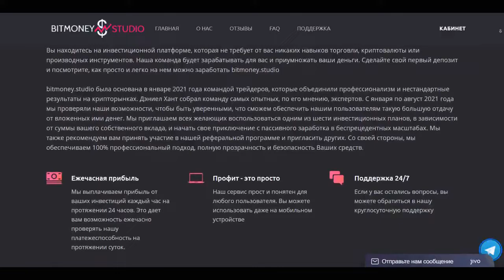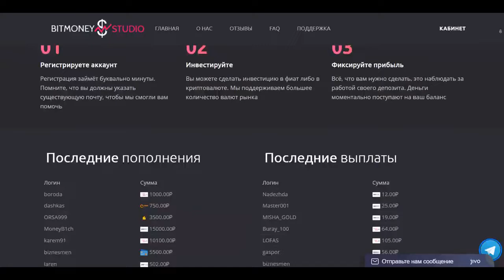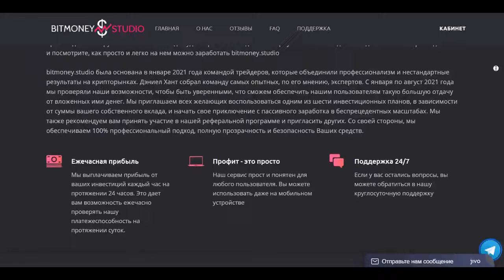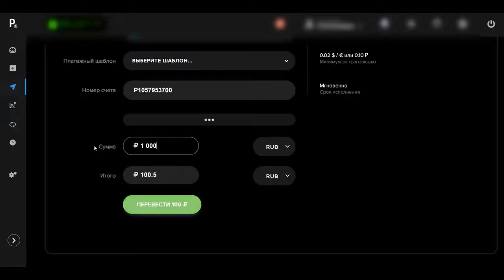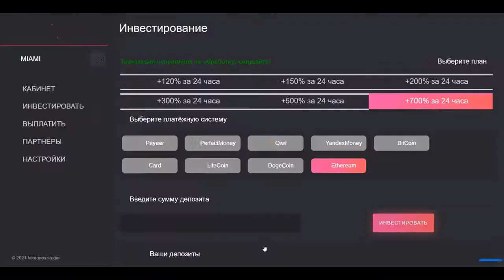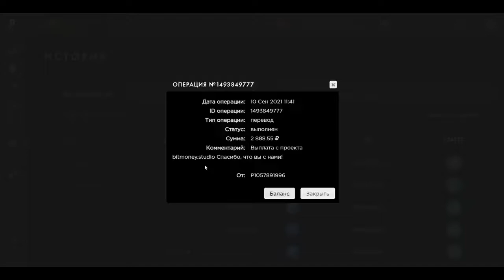НОВЫЙ ЗАРАБОТОК В ИНТЕРНЕТЕ 2022 БЕЗ ВЛОЖЕНИЙ! 100$ БЕЗ ВЛОЖЕНИЙ КАЖДУЮ МИНУТУ#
заработок
заработать интернет
заработок вложение
интернет деньги заработать
вложение интернет
интернет работа
дополнительный заработок
деньги заработок